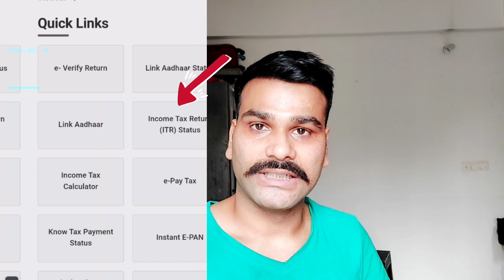How to link pan card to adhar card | why pan card- adhar linking Important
About me:-

👉मैं up police me Sub Inspector Post पर हु। मेरे इस channel पर आप लोग को दरोगा की Job profile , Training , Meri lifestyle & Travel  से Related Vlogs अपनी Experince शेयर करता हूं।

Topic:
how to link pan card to aadhar card if name
mismatch